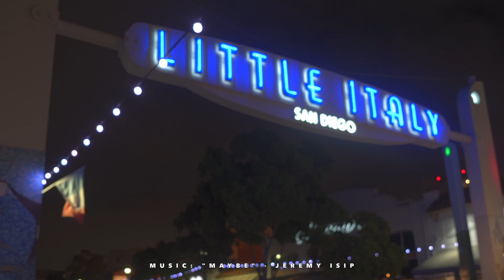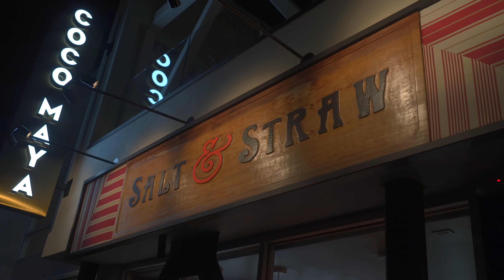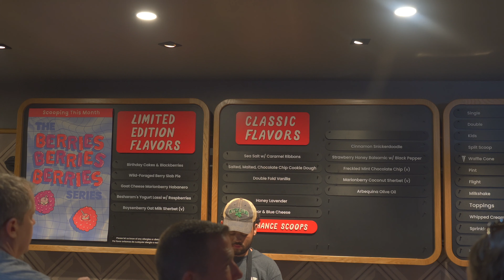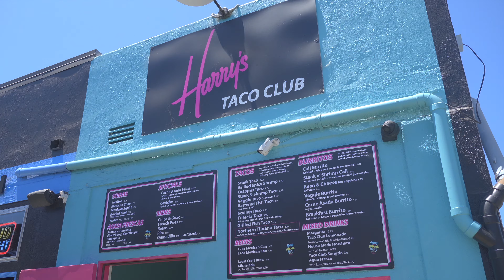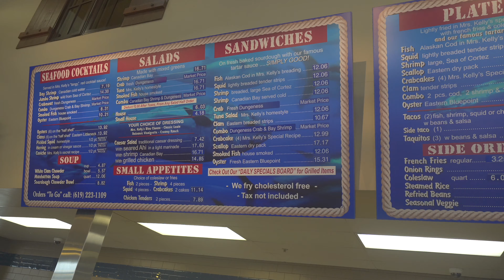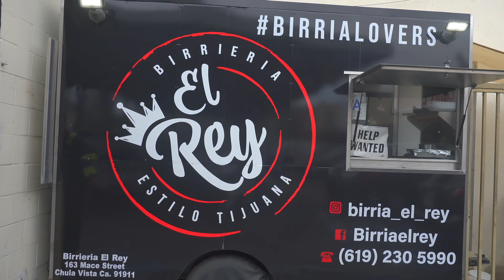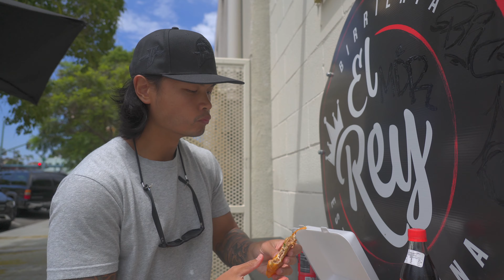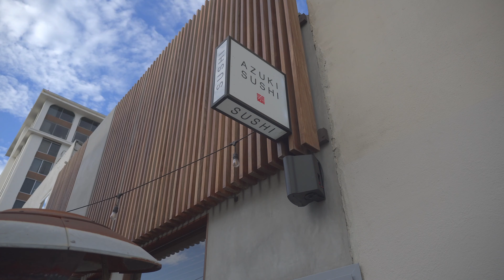FOOD TOUR IN SAN DIEGO, CALIFORNIA | Must Try Birria, Sushi, Donuts | San Diego Food and Travel Vlog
Back with our second Food Life Vlog!

This time we're going to show you guys some of the best places to eat, including must-try seafoods and local Mexican food, while in San Diego. ☀️

If you guys have suggestions for cities we should travel to for our next video,

Timestamps ⏱
0:00 - Intro
0:47 - Landini's Pizzeria
2:36 - Salt & Straw
4:30 - Eggie's
6:21 - Harry's Taco Club
8:50 - Point Loma Seafoods
14:33 - Birria El Rey
17:29 - Azuki Sushi
18:55 - Raised By Wolves
19:19 - Devil's Dozen Donut Shop
22:50 - Captain Jack's Shellfish Co.
24:26 - Surprise Cameo